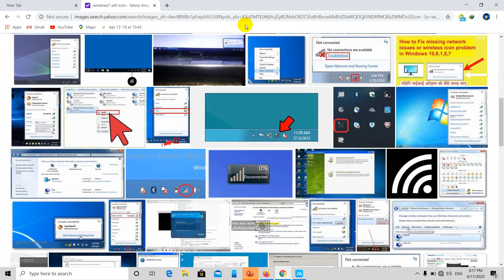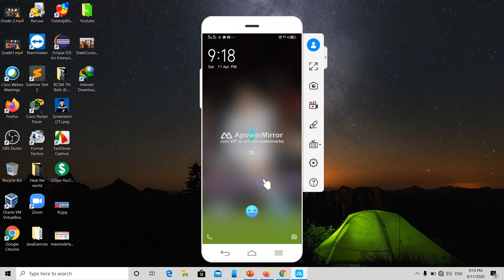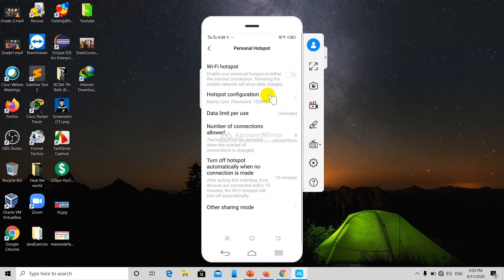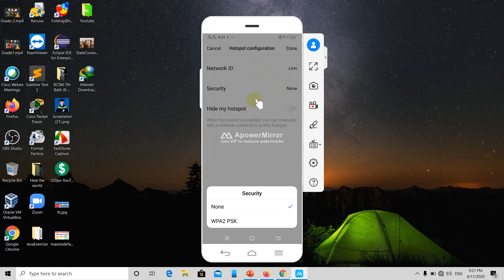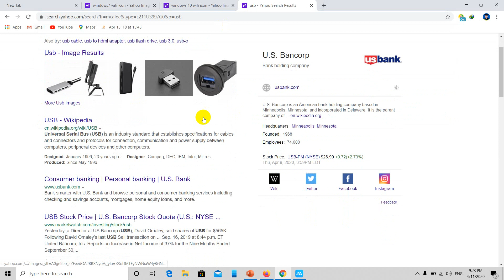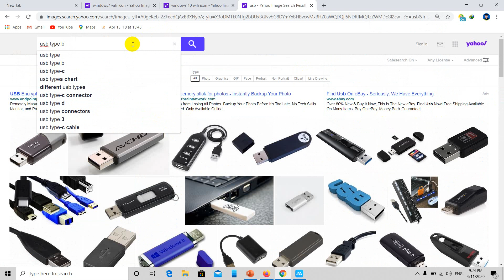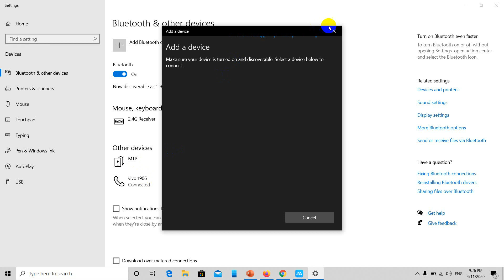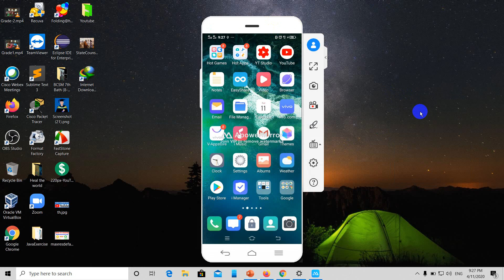How To Connect Your Mobile Hotspot To Your Computer (Burmese)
✔️CCTV Solutions, Office Network, Wi-Fi & Wireless Services👇
နေအိမ်၊ တိုက်ခန်းများ၊ ဆိုင်ခန်းများနှင့် ဟော်တယ်များအတွက် Wifi ယူထားသော်လည်း အခန်းတွေခြားပြီးInternet line နှေးနေခြင်းများအတွက် အကောင်းဆုံး၀န်ဆောင်မှုပေးနေပါပြီ။
✔️ရုံးများ၊Showroom,Factory, Warehouse စတဲ့ နေရာများ၊ Cable ဆွဲရန်ခက်ခဲသောနေရာများအတွက်၊ Wireless Point to Point များဖြင့်လည်း အကောင်းဆုံး ဝန်ဆောင်မှုပေးနေပါပြီ။
✔️Security အတွက်ဆိုရင် ရုပ်ထွက်ကြည်လင်သော HIKVISION,Dahua အစရှိသော အရည်အသွေးကောင်းမွန်သော အမျိုးအစားများကို တာဝန်ယူတပ်ဆင်ပေးနေပါပြီ။
✅ Hotel, Office, Factory & Shop များအတွက်
🎯 Monthly IT support Services
🎯 CCTV installation and configuration
📶 Wireless (𝗔𝗣,𝗖𝗣𝗘 ) Installation & configuration
📶 Wireless Access Point Configuration
🎯 Router Configuration
🎯 Network Cable Installation
🎯 File & Data Sharing ,Printer Sharing, Network   Printer Configuration
🎯 Office File Server Configuration etc.
💻 Network cable & Wireless Network Design & Services
💻𝗖𝗼𝗺𝗽𝘂𝘁𝗲𝗿 𝗦𝗼𝗳𝘁𝘄𝗮𝗿𝗲 & 𝗛𝗮𝗿𝗱𝘄𝗮𝗿𝗲 𝗜𝗻𝘀𝘁𝗮𝗹𝗹𝗮𝘁𝗶𝗼𝗻
🎯 Remote support service for software errors

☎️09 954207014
🎯စေတနာကိုရှေးရှု ဝန်ဆောင်မှုသည်အဓိက မိတ်ဆွေတို့စိတ်တိုင်းကျ။🎯

MyanmarDYC_Co.,Ltd.
GoldShine_Co.,Ltd.
Woorie_MJ_Shirts_Co.,Ltd.
Arao_Myanmar_Co.,Ltd.
M_Daelsung_Co.,Ltd.
DeltaMate_Myanmar_Co.,Ltd.
ShinSung_Myanmar_Co.,Ltd.
SuitStar_Myanmar_Co.,Ltd.
MaxWin_Myanmar_Co.,Ltd.
Seoho_Myanmar_Co.,Ltd.
Afoco_Myanmar_Co.,Ltd
Panko_Myanmar_Co.,Ltd.
SuYuEi_Co.,Ltd.
MyanmarSunny_Co.,Ltd.
Myanmode_Co.,Ltd.